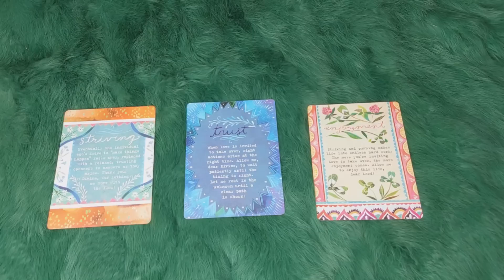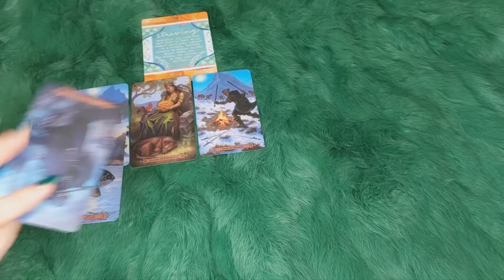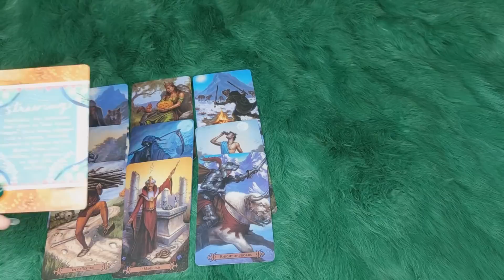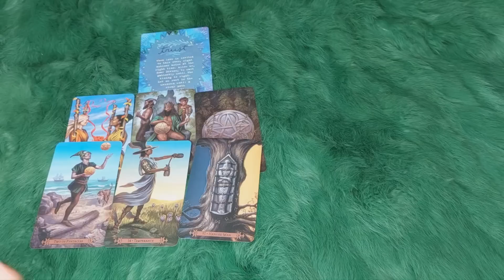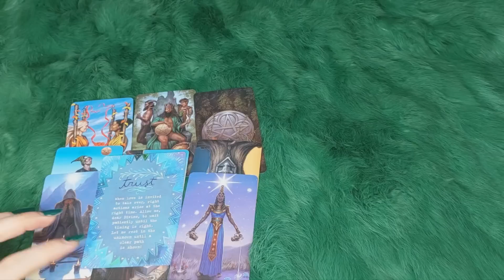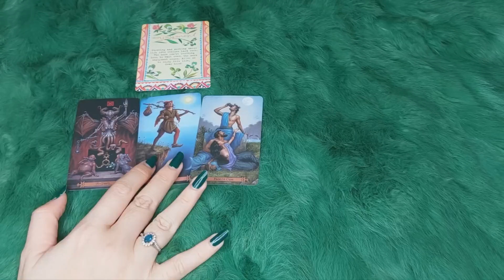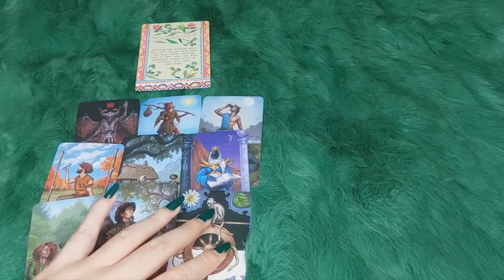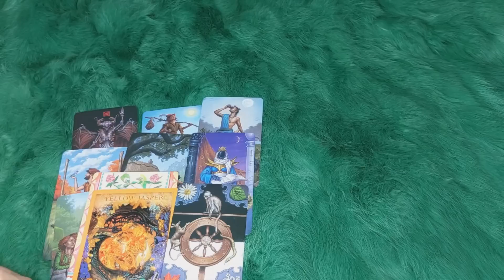THỨ BA NGÀY 2/8/2022 CỦA BẠN SẼ NHƯ THẾ NÀO ?@EvelynTarot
🧚 THỨ BA NGÀY 2/8/2022 CỦA BẠN SẼ NHƯ THẾ NÀO ?
 🌈Chọn tụ 00:34
🌈 Tụ 1 : 0:44
🌈 Tụ 2:  10:09
🌈 Tụ 3:  18:49